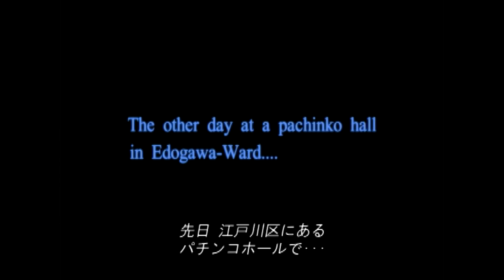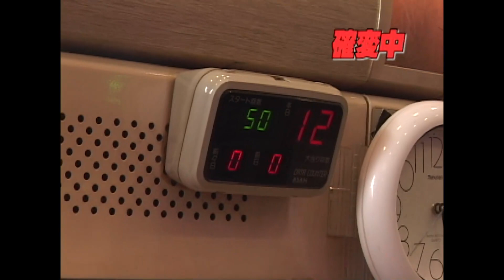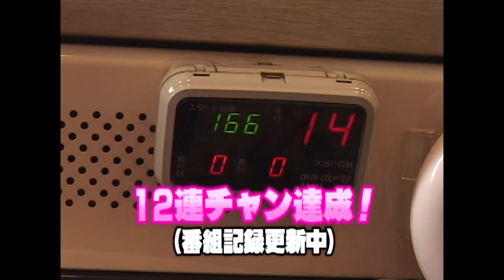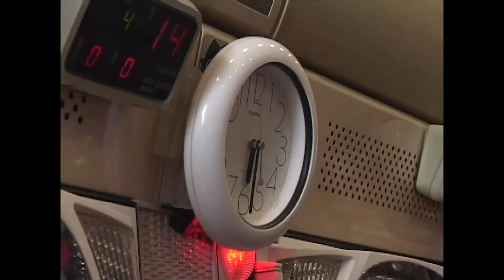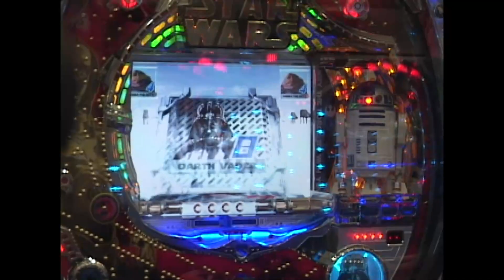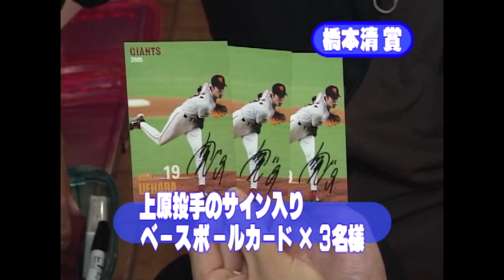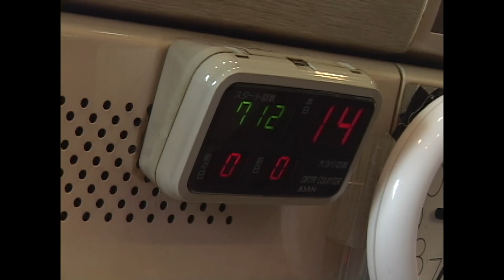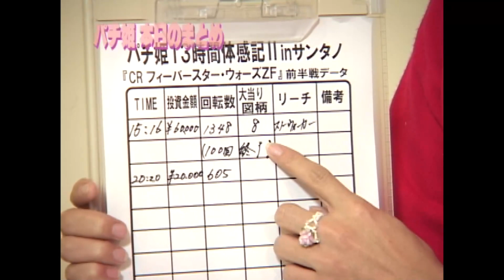【CRフィーバースター・ウォーズ】パチ姫13時間体感記Ⅱ 86話 後半戦【五月女圭紀】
毎週火曜日は、パチ姫13時間体感記Ⅱです。

待ちに待ったスペシャル企画、その名も「パチンコ・ウォーズ」後半戦。
元読売巨人軍の橋本清投手を迎えての「CRフィーバースター・ウォーズ」バトル！
前半戦大当りを引けなかった橋本投手がついに・・・好調だったパチ姫危うし！？
そして予想だにしない展開が！！絶対見るべし！

※過去のアナログ放送番組につき、画質はご容赦ください。
また、権利の関係で音声にお聞き苦しい箇所がある場合があります。

CRフィーバースター・ウォーズ